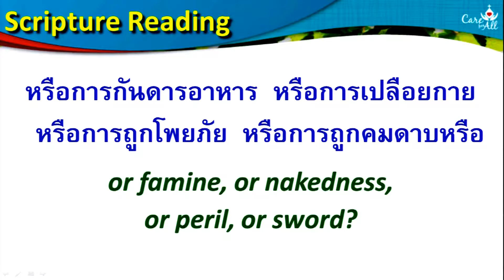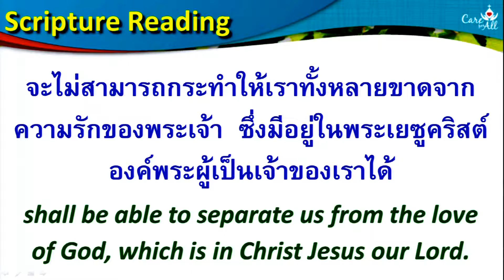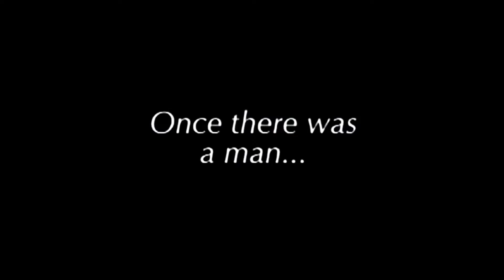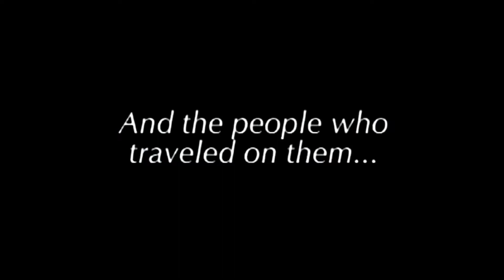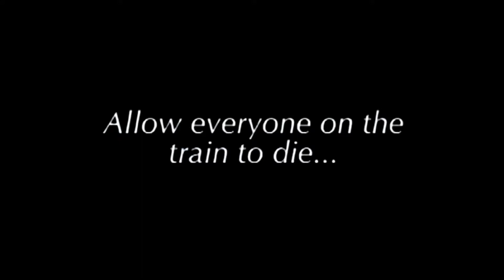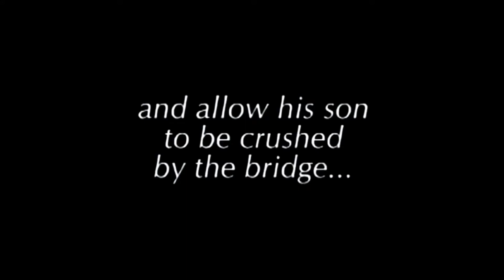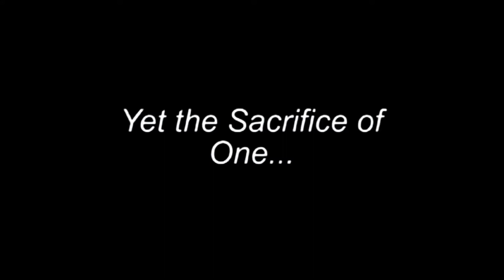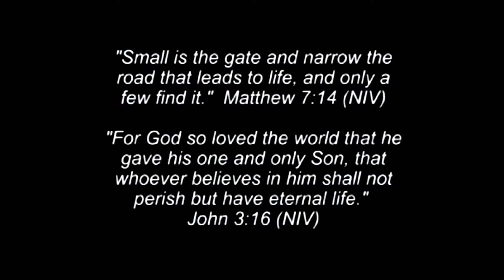เทศนา ภาคเช้า 2015-02-22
รักเกินความเข้าใจ
โรม 8:35-39
โดย คศ.ดารณี วราเศรษฐ์